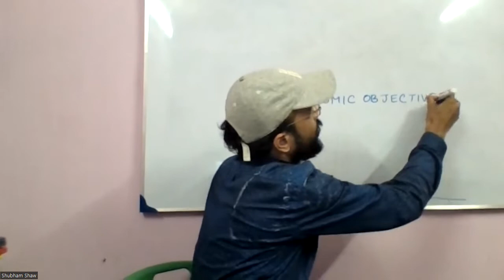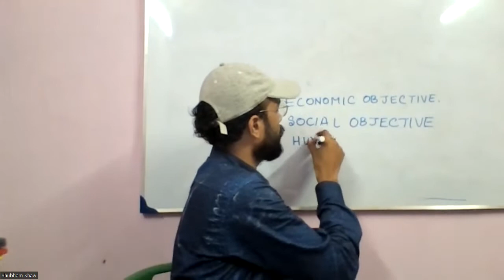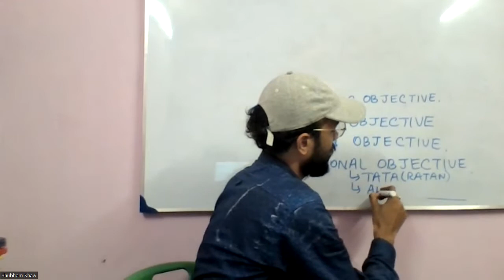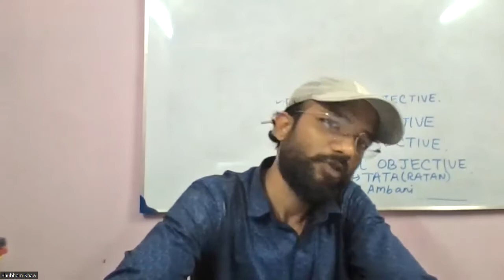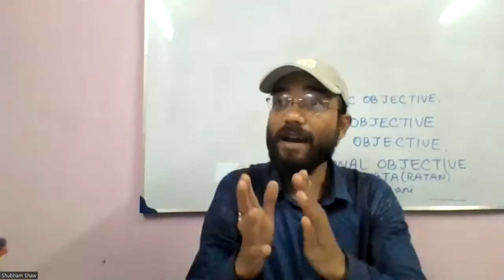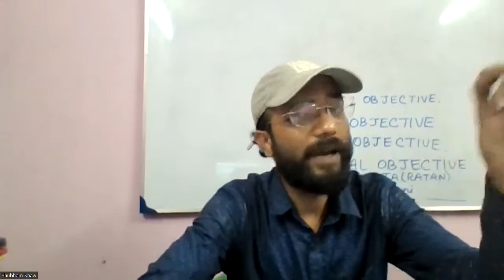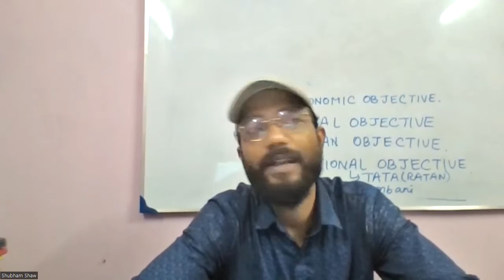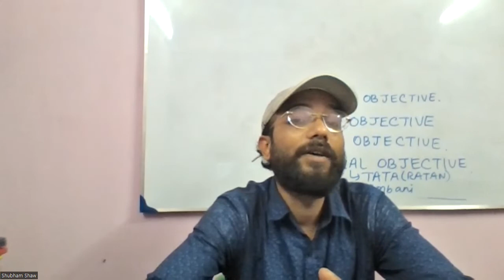NATURE & OBJECTIVES OF BUSINESS | PART III | COMMERCE | ISC | CLASS - XI.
SHUBHAM JAISWAL
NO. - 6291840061